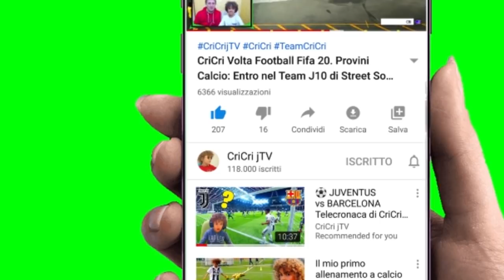► ROAD TO DEADPOOL ◄ Ep. #02 - SHOPPARE ATTREZZATURE DEADPOOL - Codice Creatore: ⚡ PlayMojito ⚡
► Supporta Codice Cretore:
VIDEO DI OGGI: secondo episodio della serie ► ROAD TO DEADPOOL SHOP ◄ La serie racconta la storia di Deadpool senza maschera che dovrà superare le missioni e gli obiettivi imposti da @PlayMojito  per poter shoppare l'attrezzatura di Deadpool: il deltaplano Unicorno, i picconi e la motorina di Deadpool.